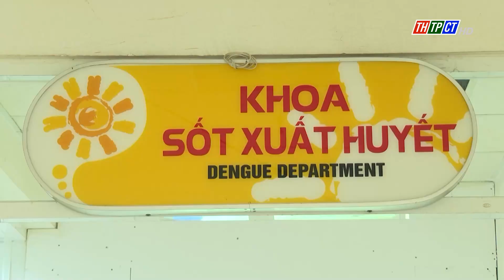Việt Nam triển khai dự án xây dựng công cụ dự báo sốt xuất huyết | Cần Thơ TV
Từ tháng 10/2023, dự án “Xây dựng công cụ dự báo thân thiện với người dùng trong phòng, chống sốt xuất huyết Dengue ở Việt Nam” chính thức được triển khai tại các tỉnh, thành phố đồng bằng sông Cửu Long.